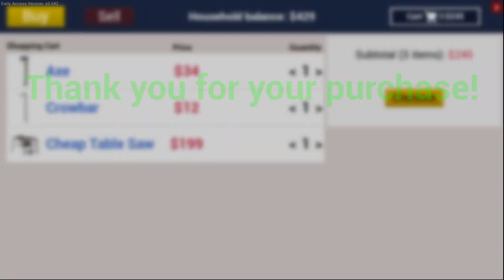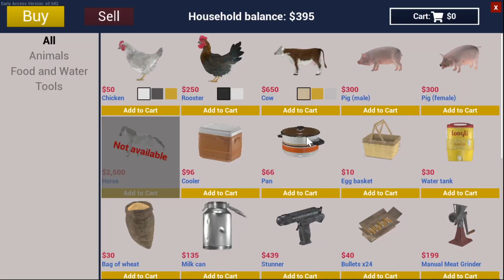MY GRANDPA'S OLD RANCH | RANCH SIMULATOR GAMEPLAY EPISODE 1